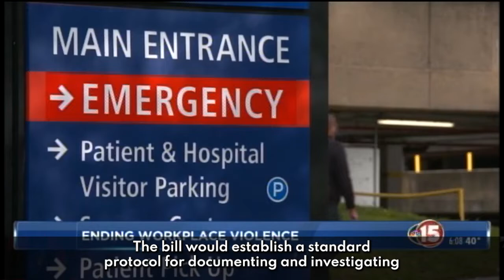WMTV: Senator Baldwin Introduces Bill to Protect Health Care Workers from Violence